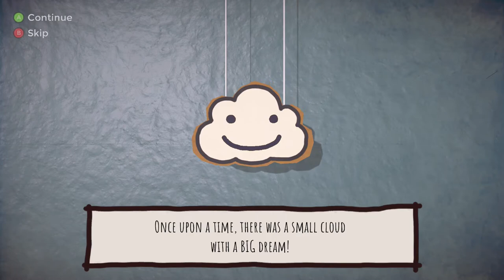Rain on your parade - gameplay - Adorable and fun!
Rain on your parade is absolutely delightful and cheeky.